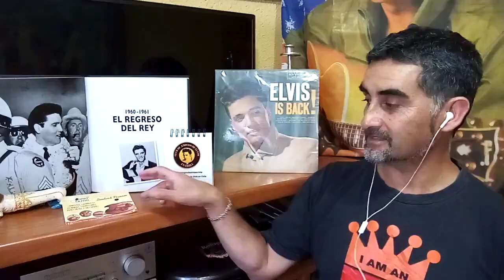"The girl of my best friend" historia de la canción en español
canción número 56 que revisamos, ayúdanos a compartir